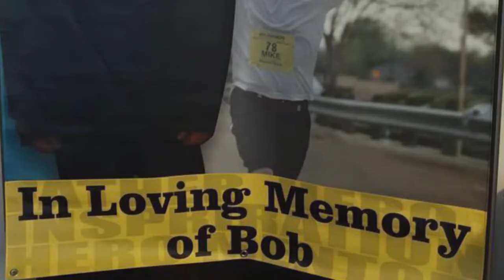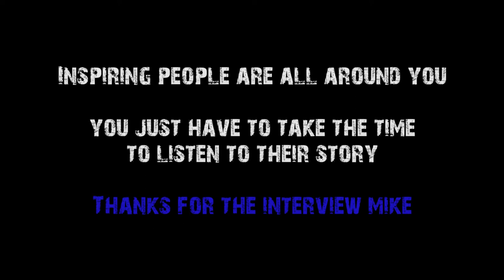Meet the Madness - Every Runner has a story and this is Mikes.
I really do believe that if you are looking for inspiration all you have to do is sit down with another person and listen to their story. Mike or the Madness as we call him, has been a great friend of mine that I met through running and I wanted to share his story.

All social distancing was followed while making this film.